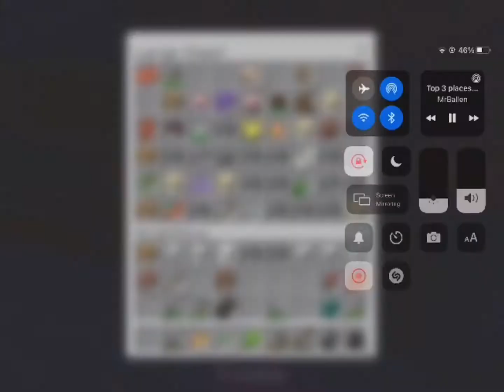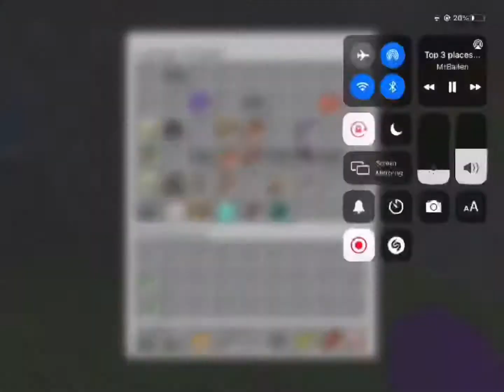New Minecraft Survival #5